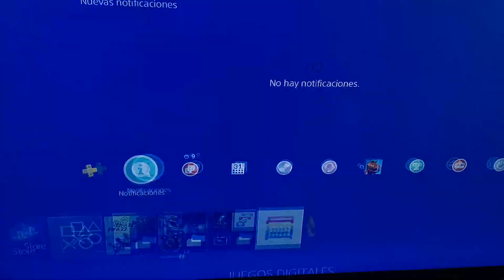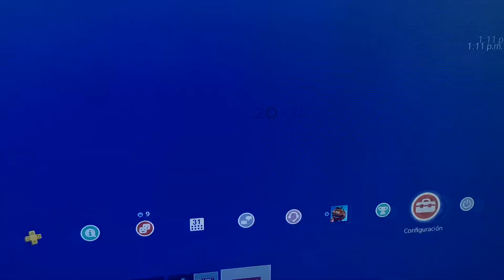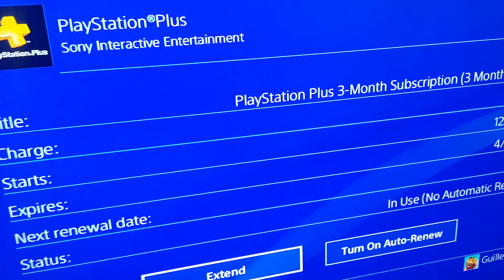PLAYSTATION PLUS GRATIS por 14 Dias 2022 🎮✅